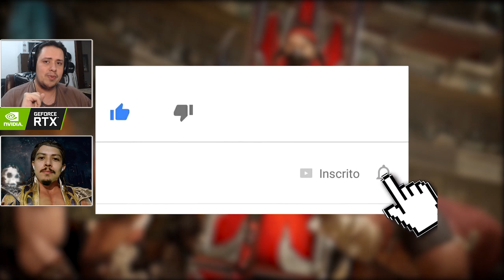MORTAL KOMBAT 11: ARNOLD ESCOLHEU SEU DUBLADOR? POSSÍVEIS SKINS PARA O T800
Hoje comentamos sobre o dublador do Arnold na versão original do T800 em Mortal Kombat 11, assim como sua imagem na tela de seleção de personagens, que indica skins diferenciadas.

Nosso PC Gamer:
SSD: TeamGroup T-Force Delta 500gb
VGA: NVIDIA GeForce RTX 2060
Fonte: Corsair TX850 W
Proc: Intel Core i7 4790k 4.0Ghz